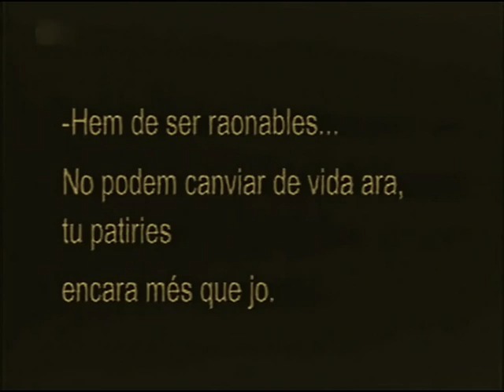Yvette - Catherine Hessling, Ica von Lenkeffy, Thomy Bourdelle (Alberto Cavalcanti) UPGRADE